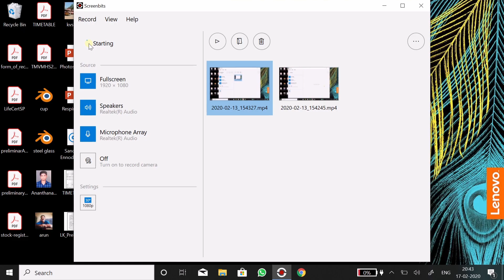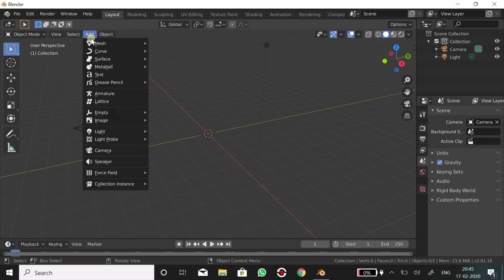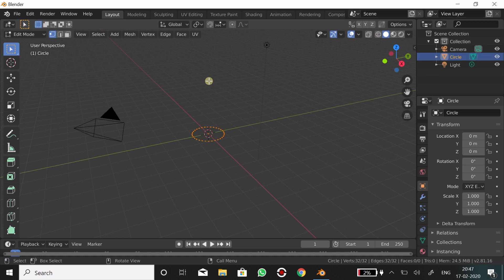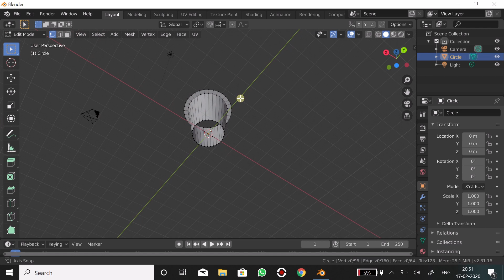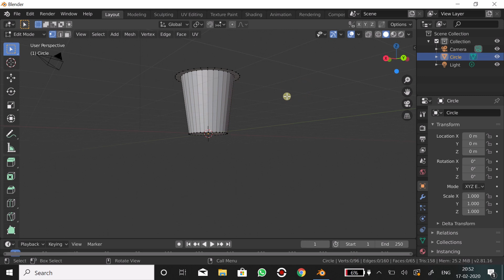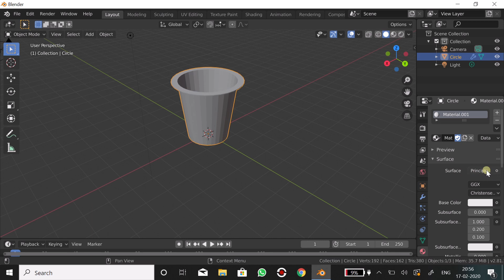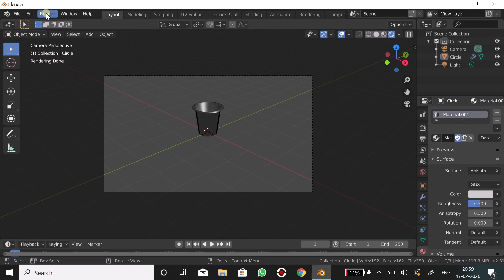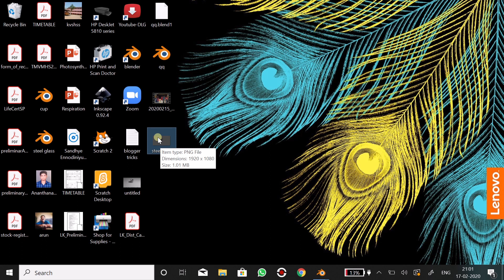Blender 2.81a Steel Glass 3D Model | blender malayalam tutorial | Little Kites Camp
Blender 2.81a Steel Glass 3D Model